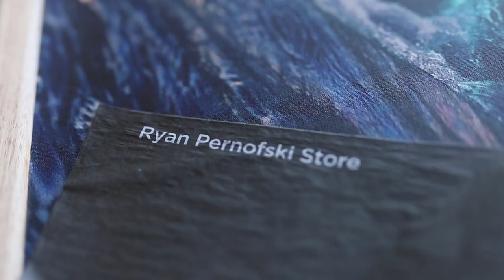"Salt and Light" Wooden Hanging Frame (Product Video)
Get a closer look at the hugely popular "Salt and Light" Wooden Hanging Frame. Designed & built by Ryan Pernofski.